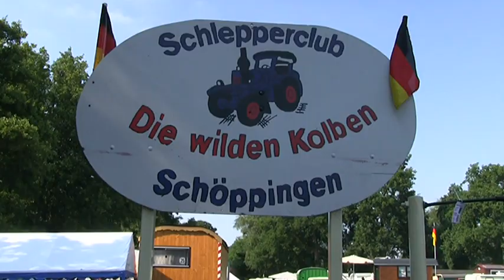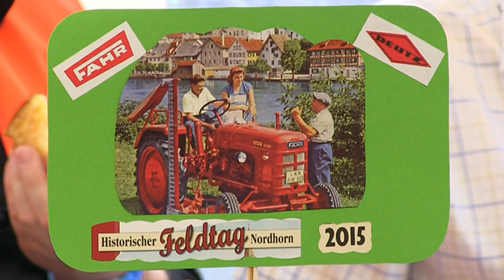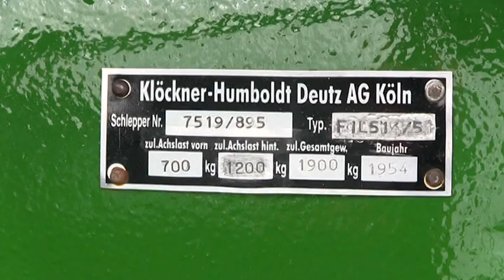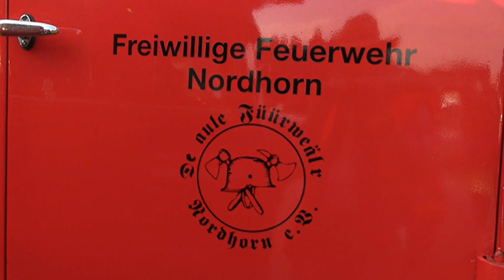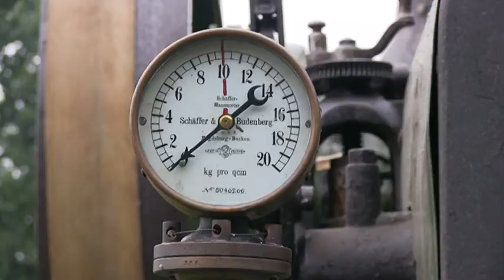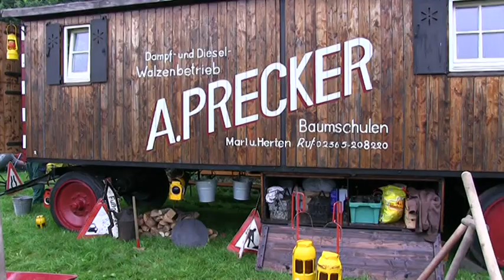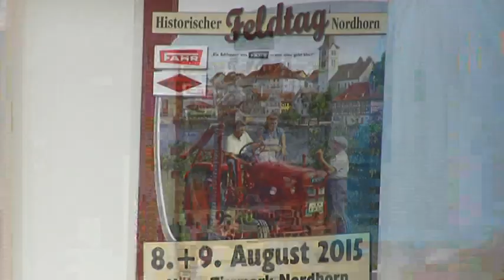nordhorn feldtag 2015 deutz treffen wasserdeutz mtz